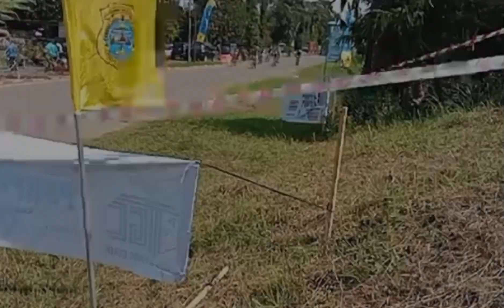Proprov Jambi XXIII MTB XC di Track Bukit Menderang Zabag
search_query=dheje+channel
Proprov Jambi  XXIII untuk kelas MTB XC   tahun ini menggunakan Track di Bukit Menderang Zabag, untuk memeriahkan acara Proprov kelas MTB XC ini di buka untuk kelas Komunitas.